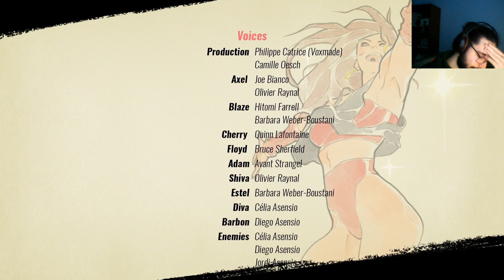Streets of Rage 4 Axel Arcade Mania 687k Score Attack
Very weird run, have very mixed feelings about it, some stages were great, others were complete shite, feel like i can achieve much higher so i'm gonna keep attempting to raise the bar, reason for upload being that it's a pb and also it's the highest score Axel Arcade Mania Run